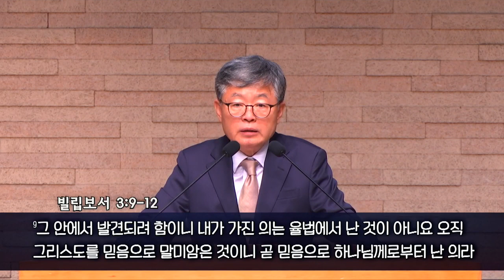[CTS2] 생명의 부활 | 삼일교회 송태근목사 [주일예배 / 설교]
설교 제목 : 생명의 부활

24. 내가 진실로 진실로 너희에게 이르노니 내 말을 듣고
      또 나 보내신 이를 믿는 자는 영생을 얻었고 심판에
      이르지 아니하나니 사망에서 생명으로 옮겼느니라
25. 진실로 진실로 너희에게 이르노니 죽은 자들이 하나님의
      아들의 음성을 들을 때가 오나니 곧 이 때라
      듣는 자는 살아나리라
26. 아버지께서 자기 속에 생명이 있음 같이 아들에게도 생명을 주어
       그 속에 있게 하셨고
27. 또 인자됨으로 말미암아 심판하는 권한을 주셨느니라
28. 이를 놀랍게 여기지 말라 무덤 속에 있는 자가
       다 그의 음성을 들을 때가 오나니
29. 선한 일을 행한 자는 생명의 부활로, 악한 일을 행한 자는
       심판의 부활로 나오리라